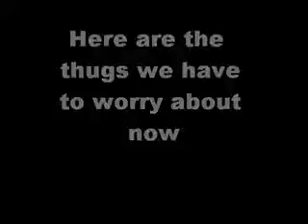Police State, USA (mirrored) July 20 2011 Must Watch Very Good Video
Uploaded by thalogic2012 on Jun 2, 2010
The real thugs are the militarized law enforcement. This video shows Nazi tactics in use in America. The use of LRAD on peaceful protesters